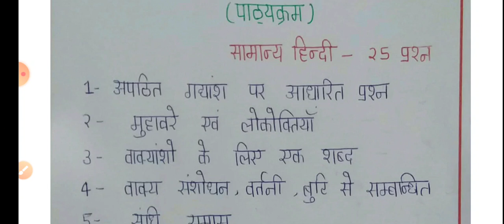UP LEKHPAL HINDI | UPTET/CTET HINDI | UP CONSTABLE HINDI|UP SI HINDI|HINDI BY Er. ANKIT SIR Class 3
UPTET/CTET HINDI। UP LEKHPAL HINDI । UP CONSTABLE HINDI। UP SI HINDI।HINDI BY Er. ANKIT SIR Class 3
 (Anek Shabdo ke liye ek shabd)